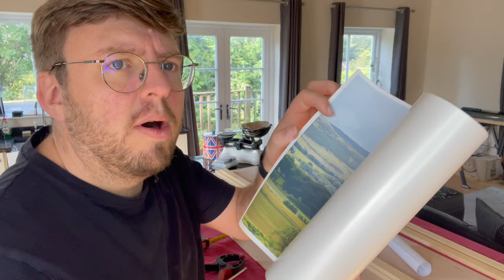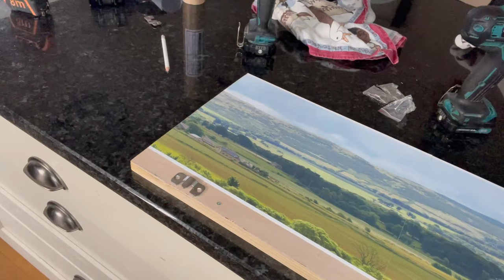Installing a Backscene at Treuddyn Junction Model Railway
In this video, I'll show you how I added a beautiful backscene to my OO Gauge Model Railway layout. Join me as I walk you through the process step by step. Whether you're a railway modeling enthusiast or just curious about the hobby, you'll find practical tips and inspiration in this video.

Watch and learn as I enhance the realism of my model railway.